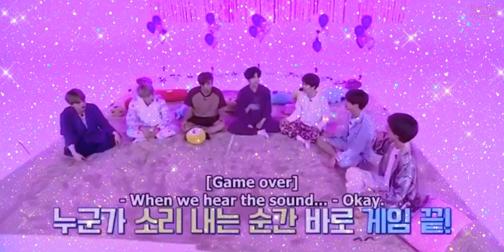it’s Funny and Cute how BTS play a games